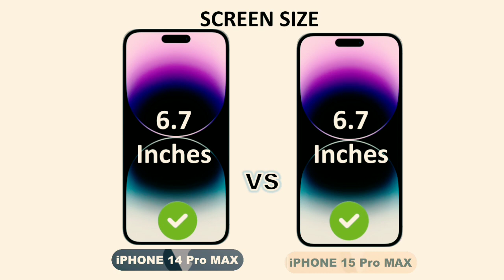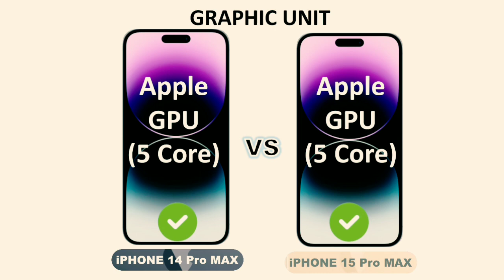iPhone 14 Pro Max vs iPhone 15 Pro Max || Price || Specs || ⚡Comparison⚡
iPhone 14, iPhone 14 Pro Max Unboxing & First Impressions⚡Dynamic Island Madness 🏝️
iPhone 15 - Everything Confirmed...